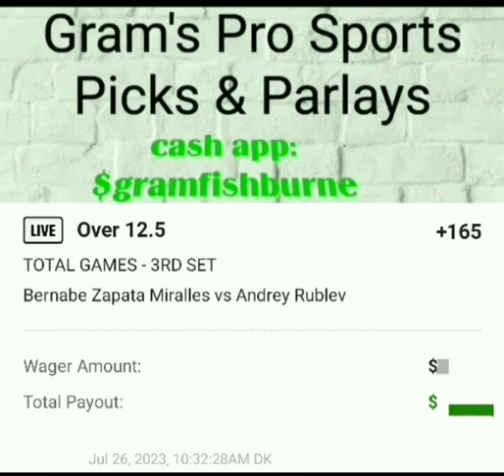Live Tennis Straight Bet, Hamburg European Open, Andrey Rublev vs Bernabee Zapata Miralles.7/26/23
Gram's Daily Sports, Picks &  Parlays.